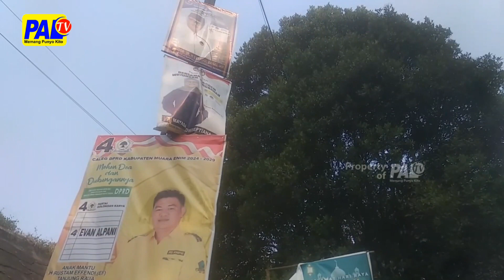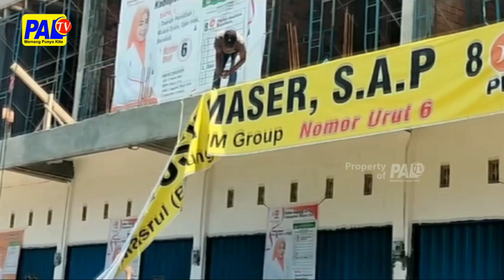PESERTA PEMILU DI MUARA ENIM SUDAH BANYAK MELANGGAR ATURAN APK